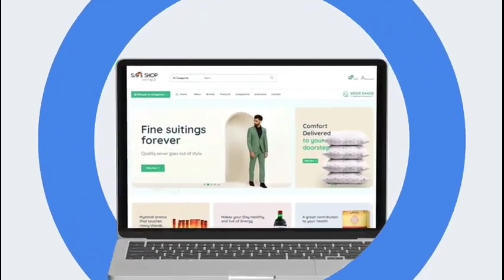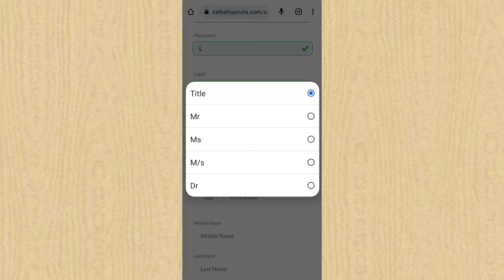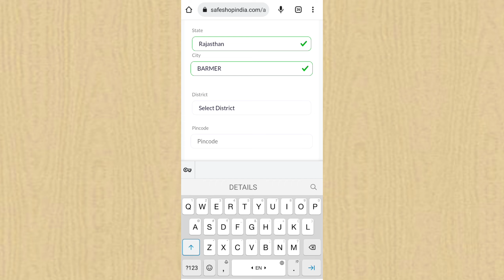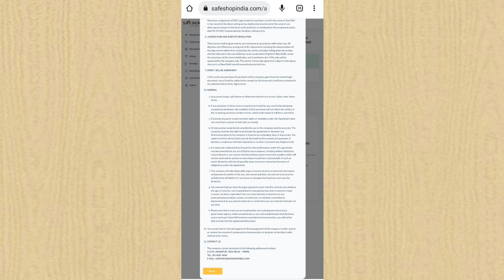Safe Shop Me Id Kaise Banaye 2023 || सेफ शॉप में न्यू ID कैसे बनाएं हिन्दी में समझें!